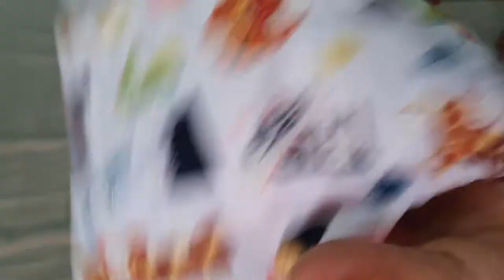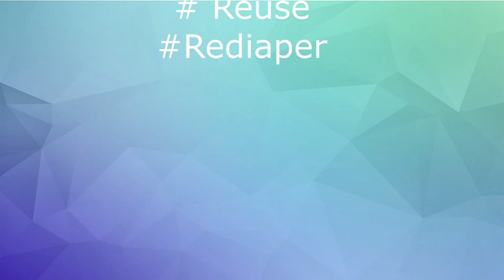Stuffing Happy Flute Baby Cloth Diaper | 4 Adjustable Sizes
This product is made of
👉 waterproof PUL outer
👉suede cloth inner which is soft breathable, reusable, washable and adjustable.
The product is BPA Free, allowing you to feed your baby without any concerns of harmful chemicals.
👉STAY DRY SOFT SUEDE CLOTH INNER LINING
👉 WIDE POCKET OPENING (Easy Placing of Insert)
👉ADJUSTABLE SNAPS FIT FROM NEWBORN SIZE BABY TO 3YRS Old
👉3D LEAK PREVENTION
- COMFORTABLE ELASTIC LEGGING AREA TO PREVENT LEAKING
👉CUTE PRINTS
✖ AVOID DIAPER RASH
✖ AVOID SKIN ALLERGY
✖ AVOID URINARY TRACT INFECTION